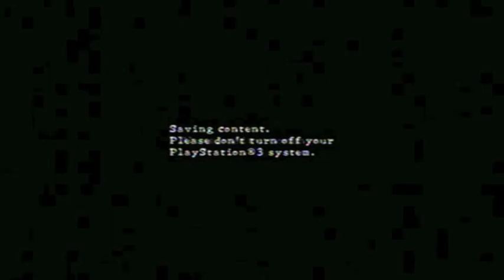Resident Evil Desperate Escape 02 Blind Playthrough Finale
Part 2 of my Resident Evil Desperate Escape playthrough.